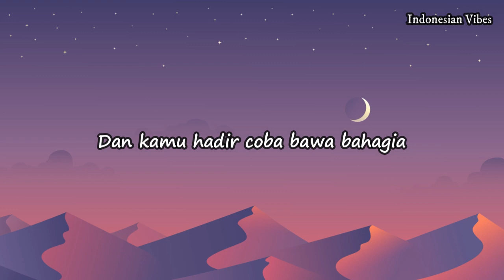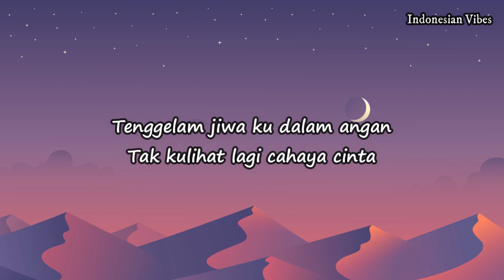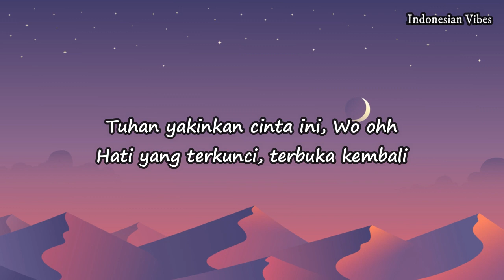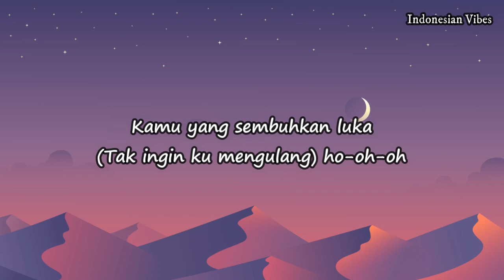MAHALINI - Kisah Sempurna (Lyrics Video)